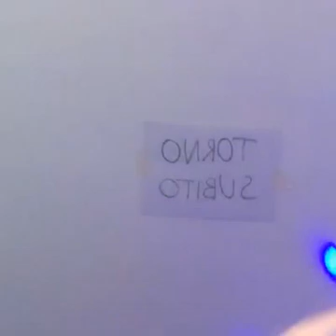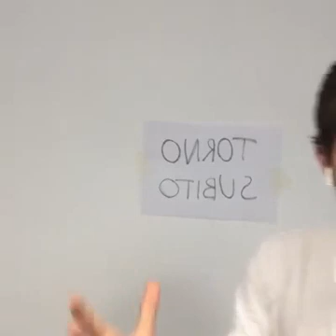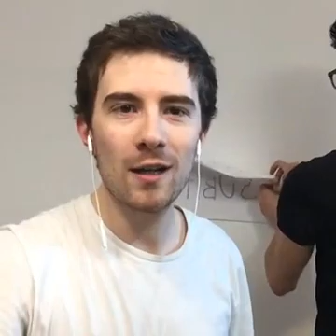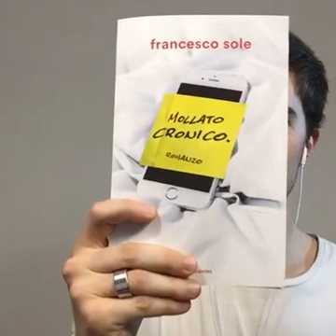Francesco Sole Sono tornato su Facebook